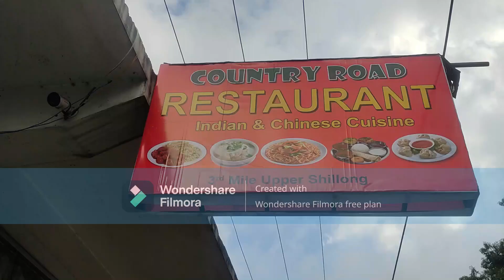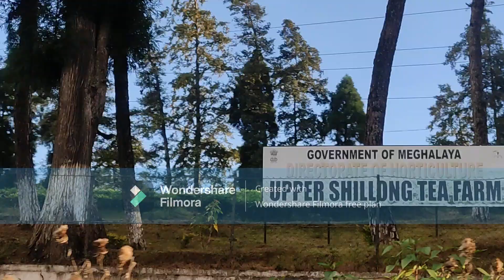Meghalay Diary...Part1#bharatbhraman#cherrapunji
This is about a trip to Meghalaya-Cherrapunji...@mumussmile